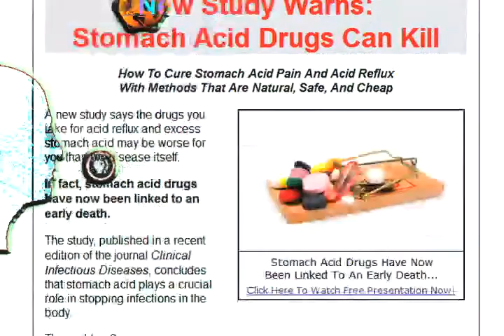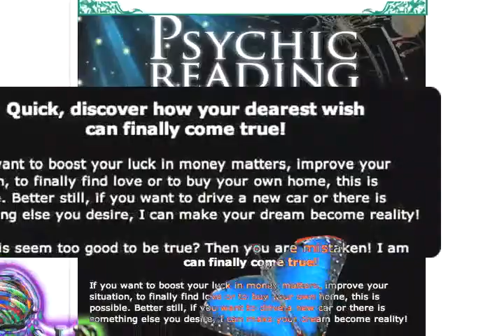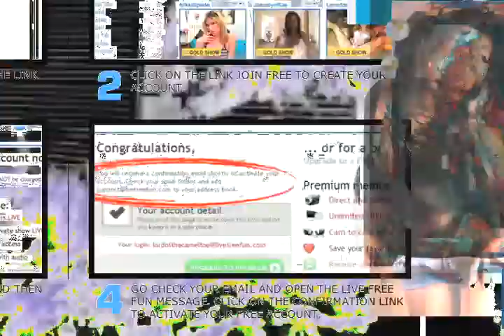Four Magick Idz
Thnx to all the peeps i gaffled from:
SOD
The World's Strongest Redneck
and your (M)other(s).
To East, To West, To South, To North. To these Winds Four we give honor, for from these  we have been been bestowed The Rain, The Sun, The Air, The Lightening. We are lucky lucky monkeys, and this is all we have to show for the Universe's singular magnanimous benevolence in allowing us this time and these myriad bounties: The History Of The World.
Damnable good sight She's not a stickler for stewardship or living up to one's own ideations, ya? Like i sez, lucky lucky monkeys.